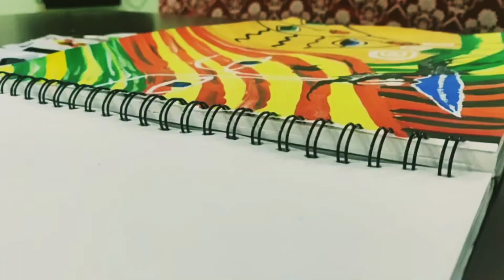cultural modern art painting of men and women